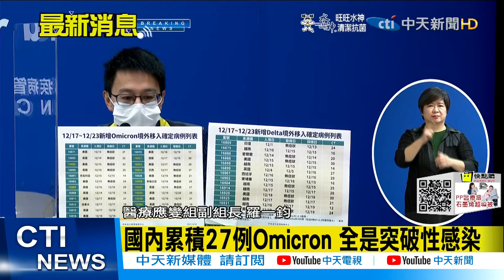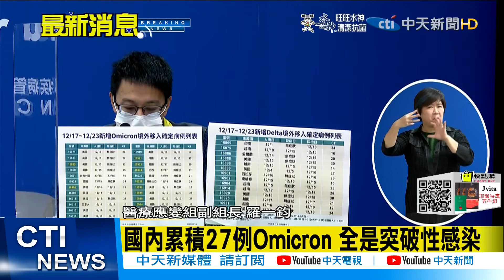【每日必看】一週37例境外定序 23例Omicron占最多@中天新聞CtiNews 20211224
疫情指揮中心今天公布本土案例持續加，國內則新增20例境外移入病例，並公布過去一週境外移入病例定序結果，總計有37例境外移入，當中23名個案感染Omicron佔比最多，另有14例Delta；國內目前累積27例Omicron，來自8國，這27例全是突破性感染，幸好皆在邊境就攔截下來，25人是入境採檢確診，另2人則是在防疫旅館隔離時就醫確診。

中視,三立,年代,東森,華視,台視,壹電視,八大,非凡,中天，美國FDA,免疫橋接,EUA,📢請加入【全球大視野】頻道會員!!支持我們製作優質國際新聞!!

歌名: Sunspots
作者: Jeremy Blake
類型: Dance & Electronic
氣氛: Happy Music